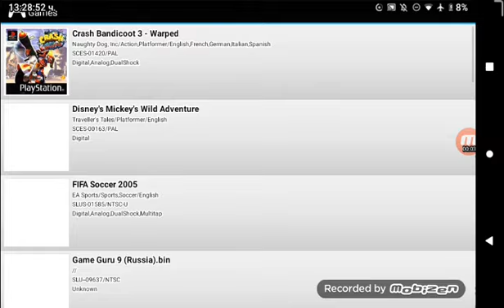Glitch in GT2 that i didnt know that exists! My car went out of the track! (Really funny LOL 🤣)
Sorry for the FPS because without the screen recorder, works perfectly fine. 👍👍👍